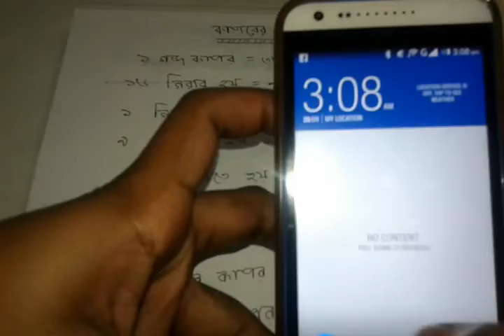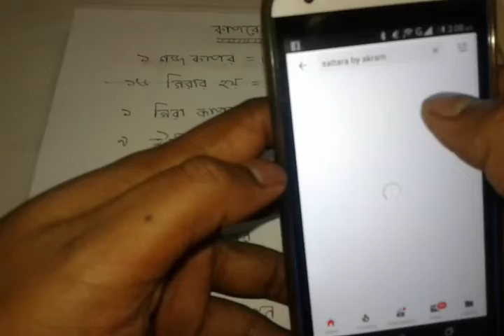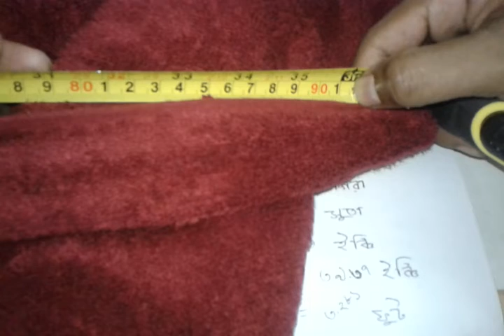বিদেশ থেকে গিয়ে যদি কাপড়ের ব্যবসা করতে চান ? তাহলে কাপড়ের কিছু সহজ মাপ জেনে নিন যেমন গজ,গিরা,সুতা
বিদেশ থেকে গিয়ে যদি কাপড়ের ব্যবসা করতে চান ?  তাহলে কাটা কাপড়ের মাপ গুলি বিস্তারিত ভিডিওতে দেখে নিন ।

/jhXFu4lq47s